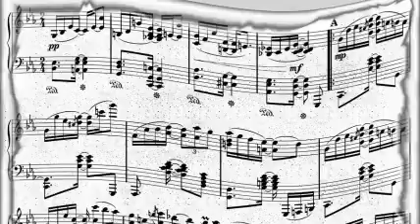Charlie Ventura Sextet - Stompin' At The Savoy - Part 1